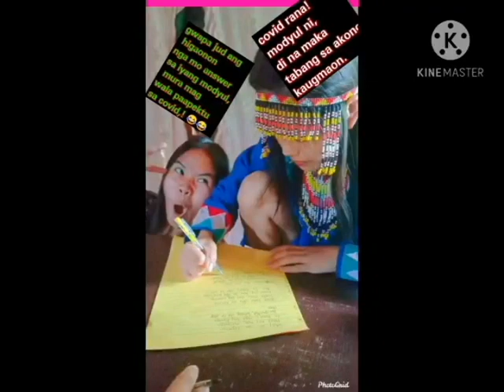TRIBAL GOVERNMENT OF THE PHILIPPINES